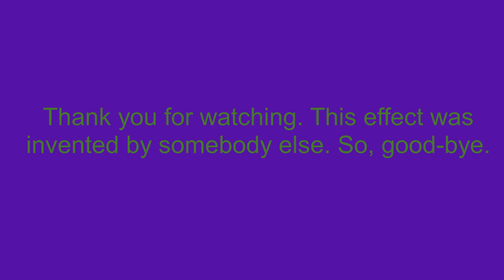How To Make G-Major 48 On Sony Vegas Pro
Made ‎Wednesday, ‎February ‎6, ‎2019, ‏‎6:37:54 pm to 6:38:22 pm

Let's make a G-Major 48 effect on Sony Vegas Pro. And the audio is like G-Major 7.